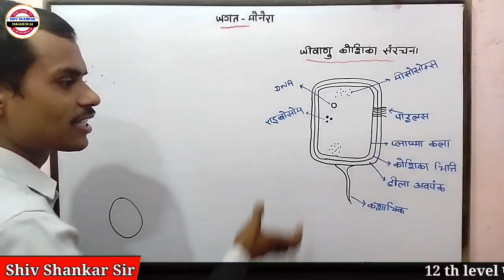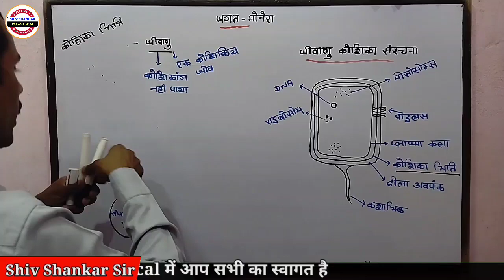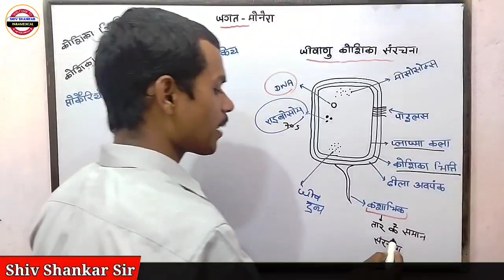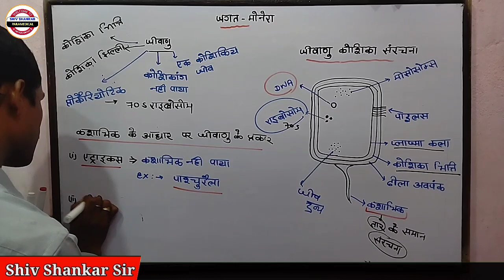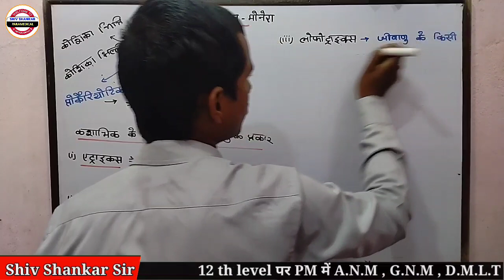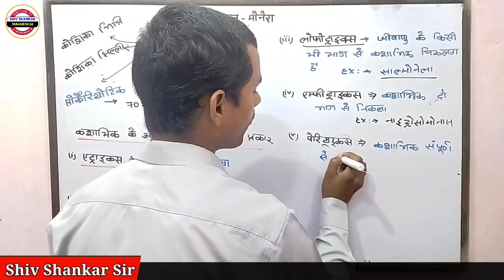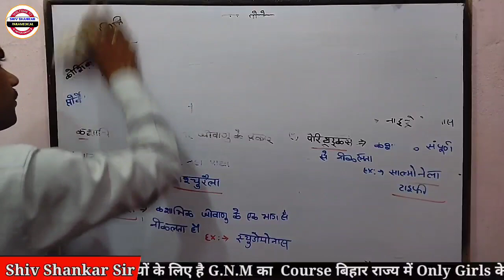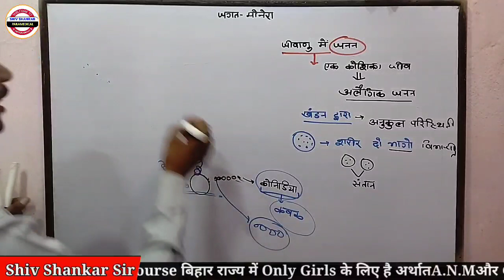11th BIOLOGY जीवाणु कि संरचना (जगत मोनेरा)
11th BIOLOGY जीवाणु कि संरचना (जगत मोनेरा)